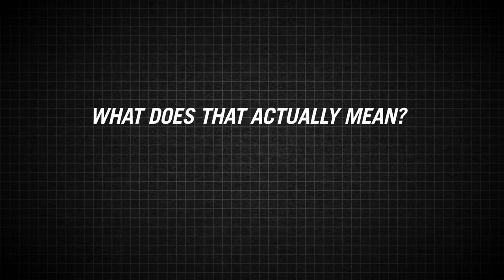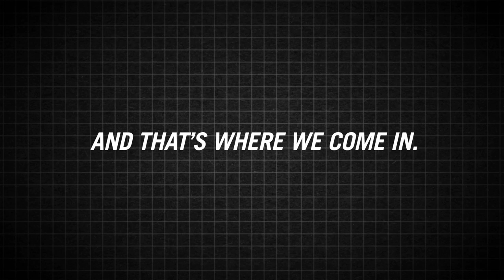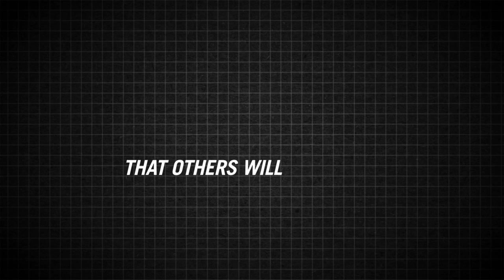UNeMed: The Science of Innovation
UNeMed Corporation is the technology transfer office for the University of Nebraska Medical Center in Omaha. We help technologies and inventions developed at UNMC get beyond the laboratory and into patients' hands for a healthier and better world.